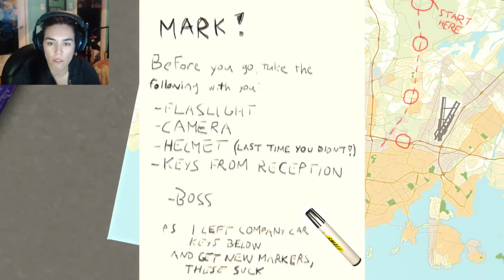INFRA Preview and Gameplay (Steam/PC)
In this video, we show a preview of the upcoming game ‘INFRA’ for Steam and PC. Video was Recorded and Voiced by The Hidden Levels one and only Mirage. Review copy was provided to us by the developer and/or publisher.

INFRA puts you into the boots of a structural analyst on a routine mission. Quickly though, your task turns into a fight for survival, all caused by deep-rooted schemes of the past. Your tools are simple: your camera and the wits to navigate a labyrinth of debris.

Title: INFRA
Genre: Adventure, Indie
Developer: Loiste Interactive
Publisher: Loiste Interactive
Release Date:  January 15, 2016
Price: $16.99